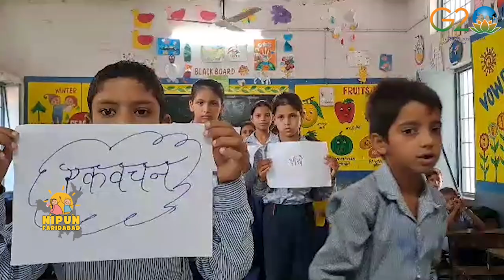एकवचन बहुवचन उदाहरण सहित | Singular and Plural | GMSPS Sotai | NIPUN Faridabad